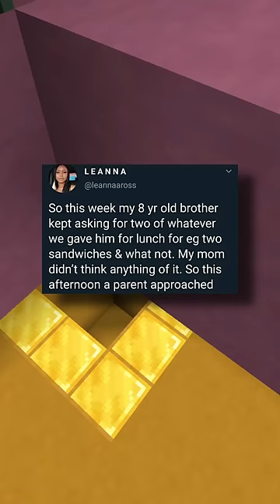This Will Brighten Your Mood